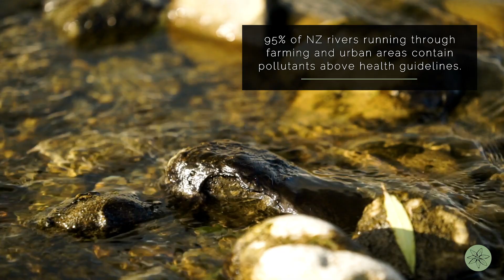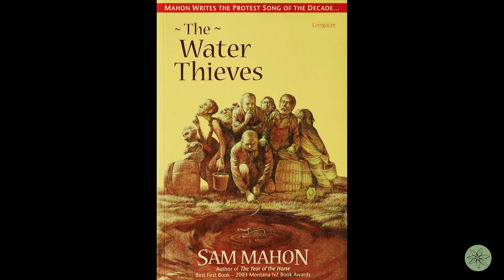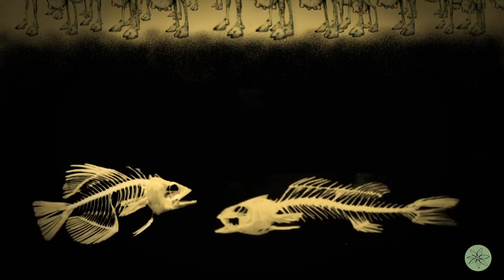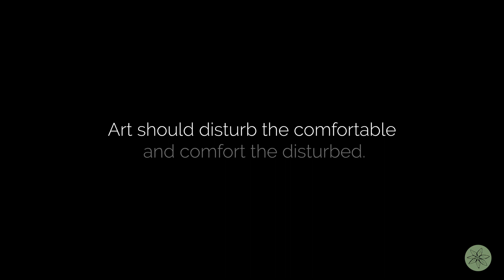The Art of Outrage | Sam Mahon's Fight for NZ Rivers | Better Ancestors Ep. 6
Kia ora!

Welcome to Better Ancestors, and our weekly video series throughout 2021.
This series is dedicated to telling the stories of those amazing people in our world who are trying to be better ancestors to future generations. The planet is experiencing catastrophic environmental disaster, and it is up to us to think long term and take action to ensure a sustainable and healthy future for all of humanity. Using the stories of those already leading the charge in sustainability as inspiration, we should all ask ourselves, what can I do to be a better ancestor?

This week, Better Ancestors explores the daring public and political art of Sam Mahon. Throughout his career, Sam has harnessed public attention and created controversy with his paintings, writings, sculpture, and public protesting, all in the name of revealing the truth about the sorry state of New Zealand's waterways. Over just the last few decades, New Zealand's freshwater has gone from some of the cleanest, to some of the most polluted and toxic in the world, both as a result of agricultural run-off and urban waste dumping. In the face of such environmental degradation, bold art can bring the awareness to an issue in ways that traditional avenues can't, and no one knows better how to do this than Sam Mahon.

Episode 7 premieres next week, February 21.